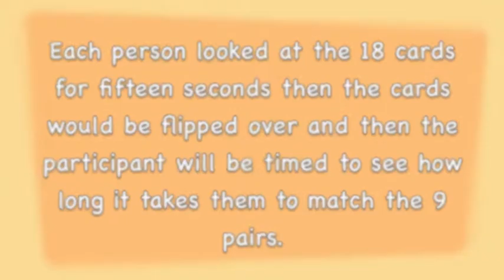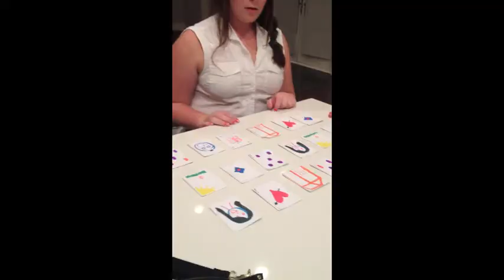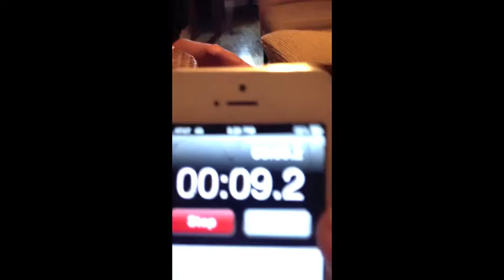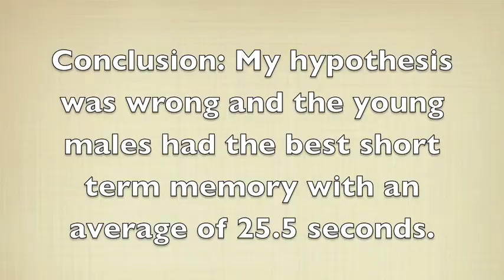Memory Experiment Large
Does age and/or gender have an effect on short term memory?